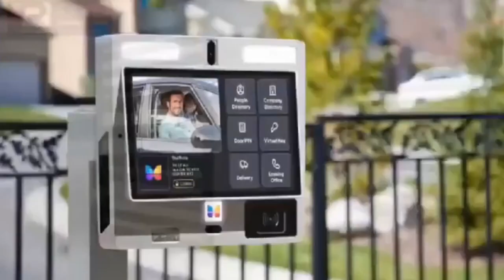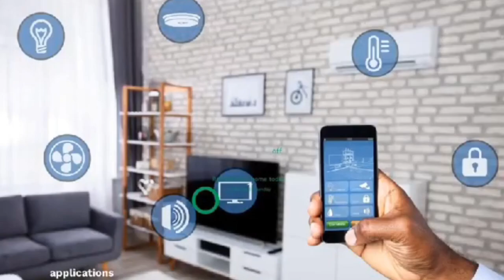tiktok turns prophecy app